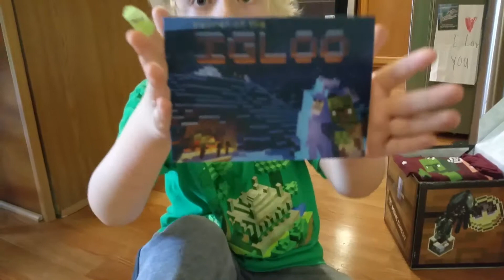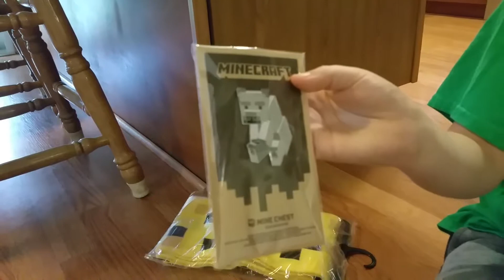Mine Chest Unboxing - Secret of the Igloo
Nicholas opens the October Mine Chest box!